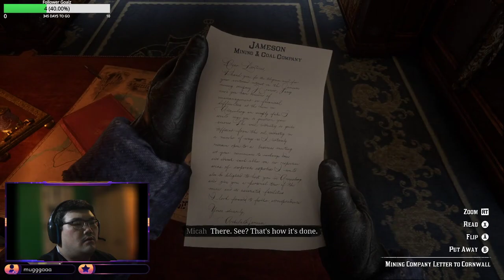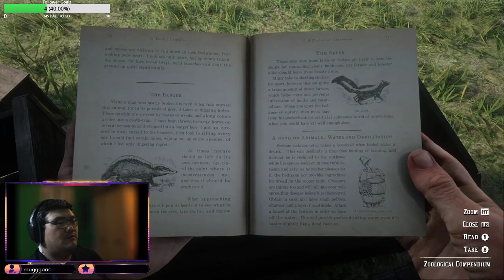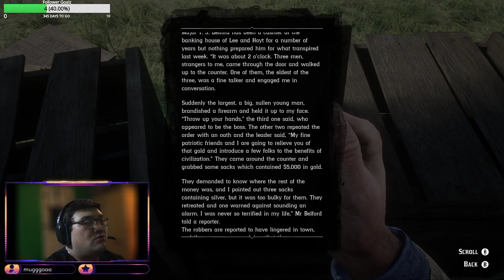Kowboy Keke Plays Red Dead Redemption II - Part 1 - I9 9900K RTX 3070 ULTRA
Streamed on Jan. 18th, 2021.

Kowboy Keke here!

Computer Specs:

Intel i9-9900k
G.Skill Trident Neo 32GB 3600MHz
MSI VENTUS 3X GeForce RTX 3070